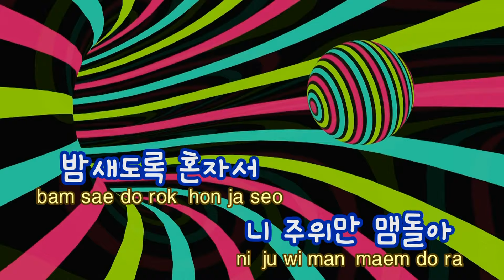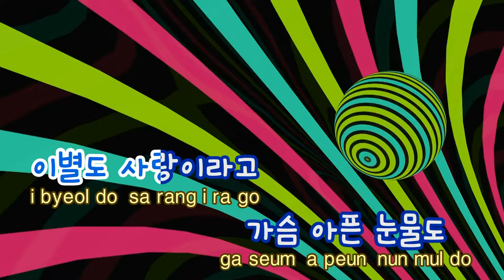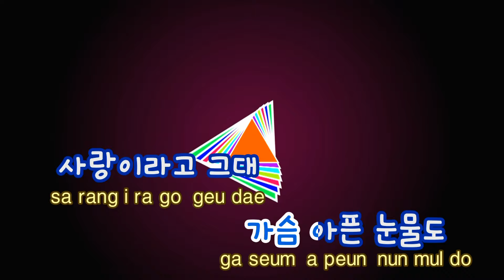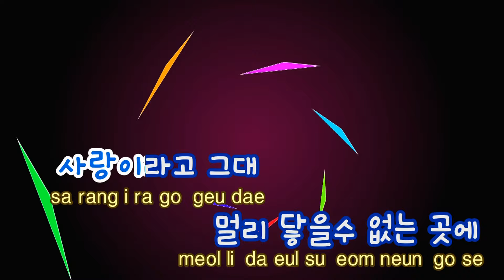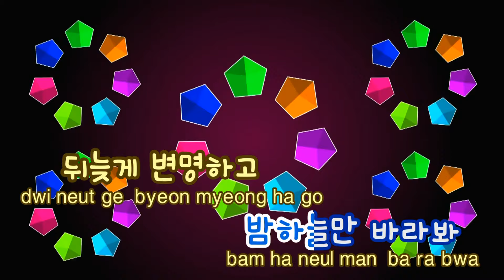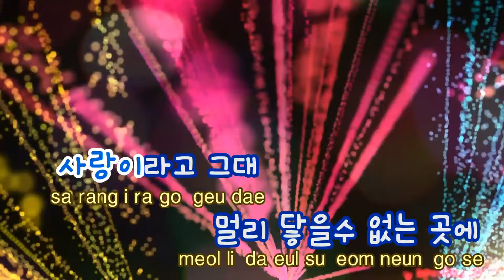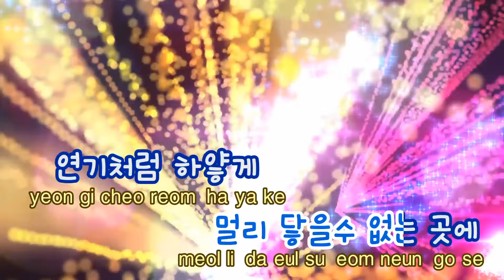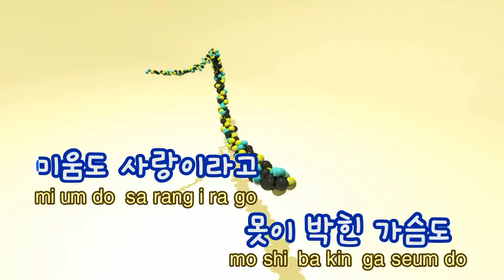[TJ노래방] 주변인(Song Ver.) - 정슬기(Feat.ZICO) / TJ Karaoke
주변인(Song Ver.)  --  정슬기(Feat.ZICO)